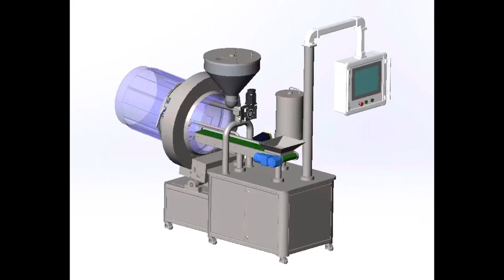Oil and sugar coating machine all-in-one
Contact Steven